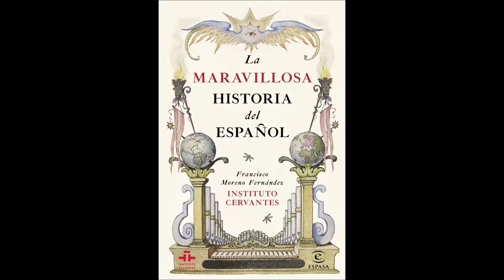Libro: comentario de 'La maravillosa historia del español' (Francisco Moreno)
Primer video del año comentando el libro: 'La maravillosa historia del español' (Espalsa, 2015) de Francisco Moreno Fernández. El texto indaga el origen, auge, crecimiento y diversificación regional del castellano desde sus orígenes en el siglo VIII hasta nuestros días. Cheers.